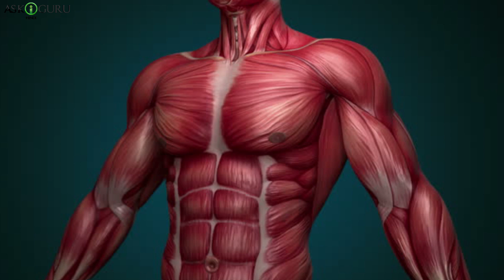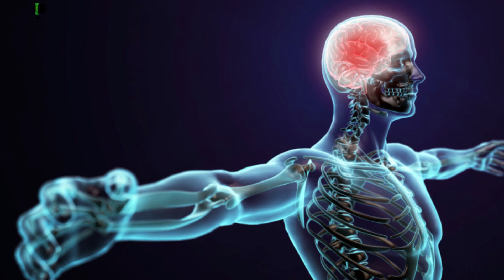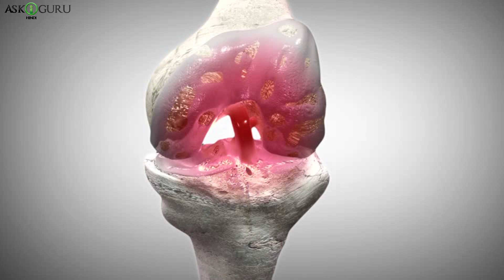खाएं ये और तुरंत पाएं एनर्जी | थकान मिटाकर शरीर में तुरंत एनर्जी लाई हैं ये 5 चीज़े - ASKIGURU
गर्मियों में तपती धूप और गर्म हवाएं हमारे एनर्जी लेवल को कम कर देते है , जिससे हम बहुत जल्दी थकने लगते है । इस थकान को दूर करने के लिए हम कई तरह ते जूस और ड्रिंक्स भी पीते है, लेकिन थोड़े देर बाद ही वापस से थकान महसूस होने लगती है । ऐसे में हम कुछ खाने की चीज़े बता रहे है , जिसे खाते ही इंस्टेंट एनर्जी तो मिलेगी ही साथ ही आप पूरे दिन तरोताजा महसूस करेंगे ।

ज्यादातर लोग न तो पौष्टिक खाना खाते हैं और न ही शारीरिक व्यायाम करते हैं जिसके कारण उनकी ऊर्जा और काम करने की क्षमता दिन-ब-दिन कम होती जाती है।
थकान मिटाकर शरीर में तुरंत एनर्जी लाते हैं ये 5 cheeze
1. नारियल
2. केला
3. अनार
4. पपीता
5. संतरा